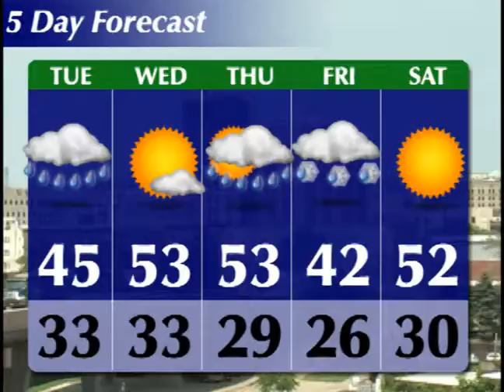The AkronNewsNow Update 3/23/10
Fallen Revere Marine returns home, blocking the health care bill & the Nature Realm re-opens! WATCH The AkronNewsNow.com Update!